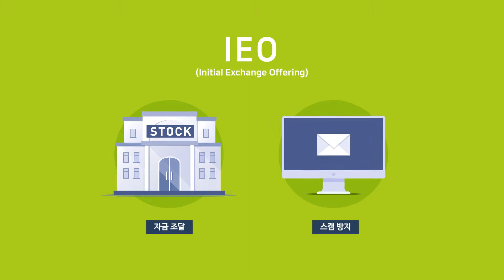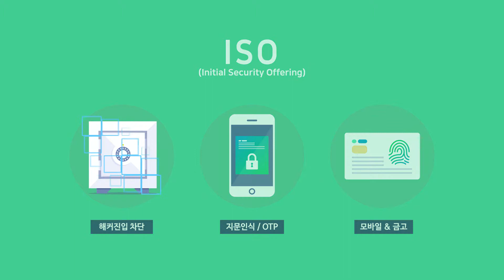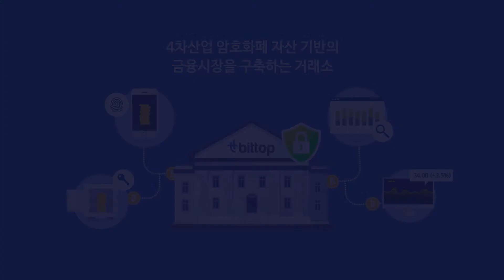비트탑 거래소 소개 영상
씨커스에서 개발한 가상화폐 보안 서비스를
홍보하는 모션그래픽입니다.
어떠한 보안 기능이 있는지 살펴보세요.